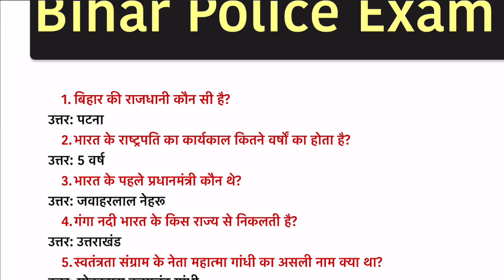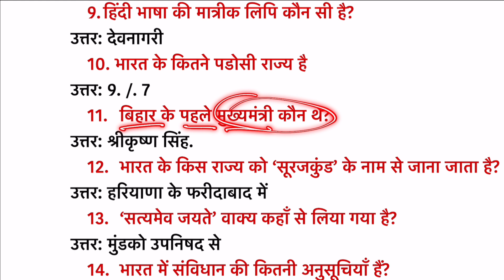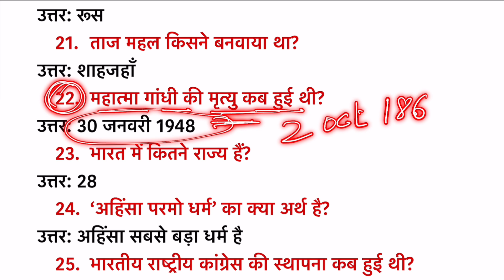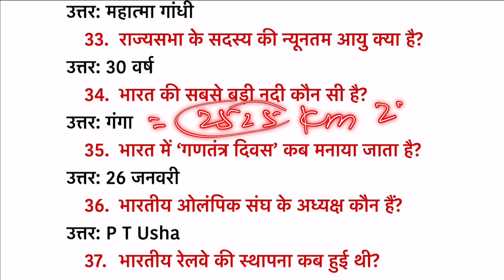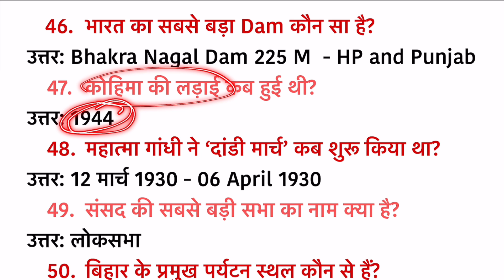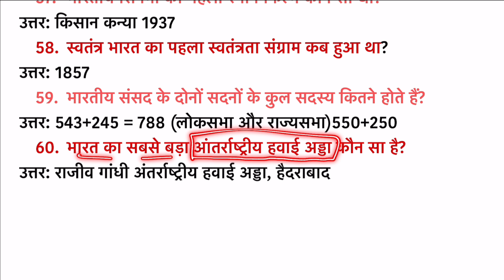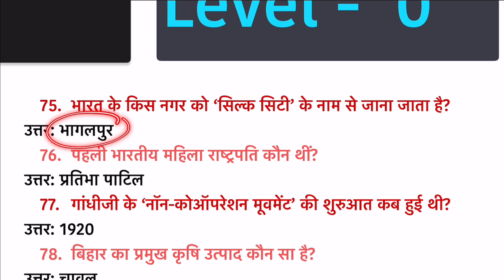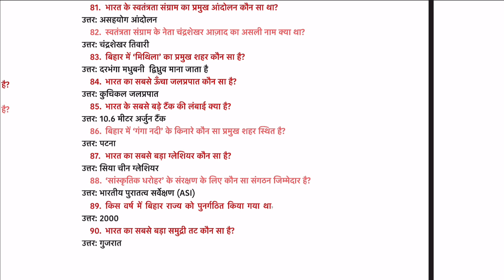7 or 11 अगस्त पर आधारित 1000+ SELECTIVE QUESTIONS || Bihar police ka question 2024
7 or 11 अगस्त पर आधारित 1000+ SELECTIVE QUESTIONS || Bihar police ka question 2024 || Bihar police

Bihar police constable 21391 vacancy question part -1

Top 1000 mcqs important question all subject Bihar police Constable Exam 2024

आप सभी को Best of luck.

👉 You can also join us for the preparation of following question:
UPSC, BPSC, UPPSC, MPPSC, BIHARSI, BIHARDAROGA, UPSI, UPDAROGA, MPSI, MPDAROGA, BIHAR POLICE, UP POLICE, MP POLICE